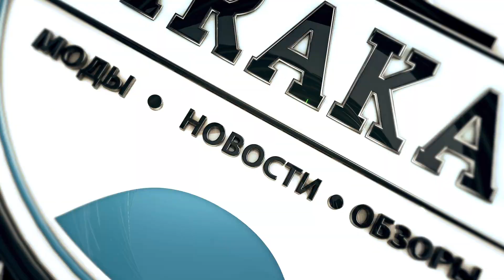Шикарные тактики нагиба в World of Tanks - выпуск 1 (wot)